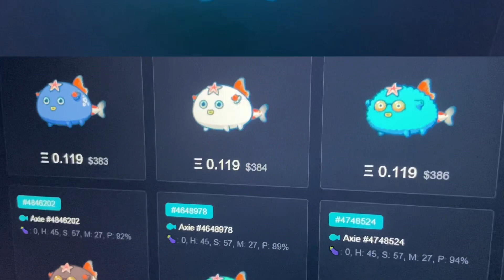Knowing Axie-Roxie 😂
This it! I Finally decided to get my own team AXIE. after two months we finally decided to invest on Axie.
Good luck to all Momshie’s, for those who are undecided whether to get Axie in the future.🙏